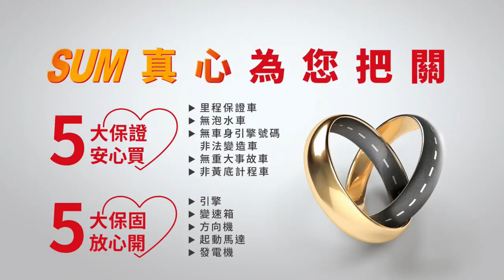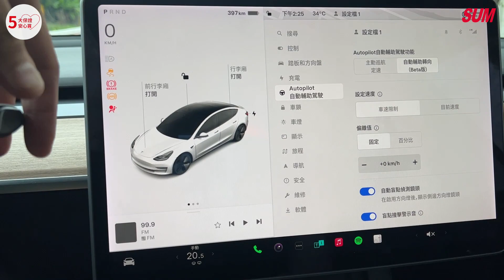【SUM中古車】TESLA MODEL 3 2022年|SR 一手車 原鈑件 跑2萬1 內外漂亮如新 新車保固中 新電池 續航力更好|台南市 台新汽車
車輛資訊：TESLA MODEL 3 2022年
車輛售價：149.8萬
車商地址：臺南市新營區復興路507號